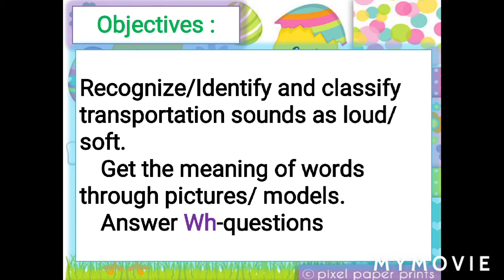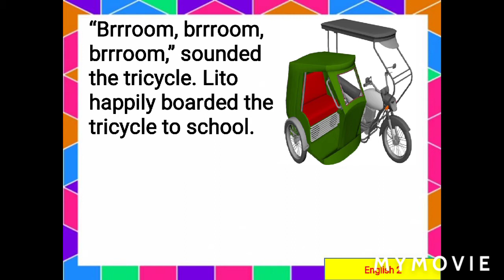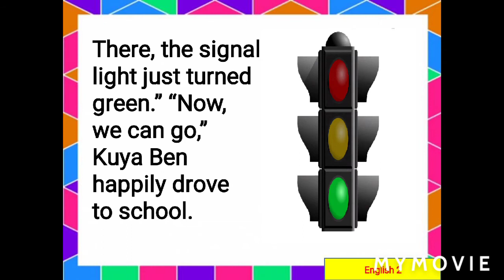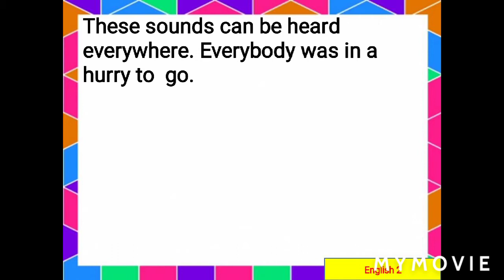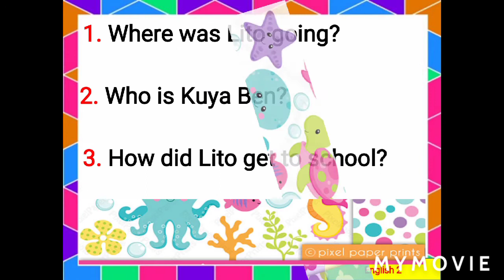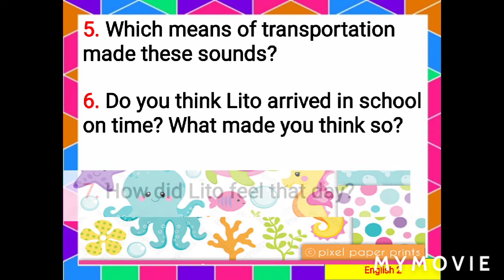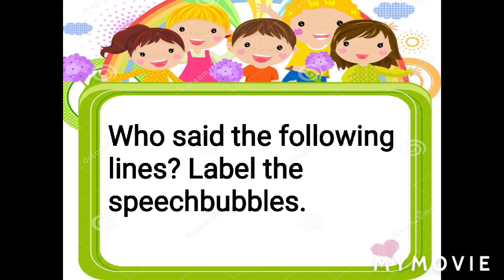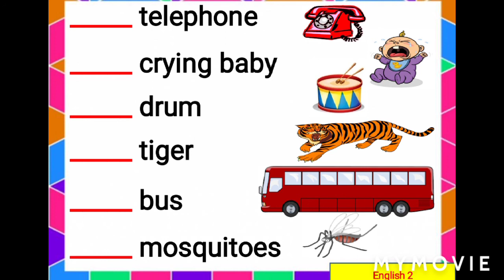Unit 1 Sounds Around Us